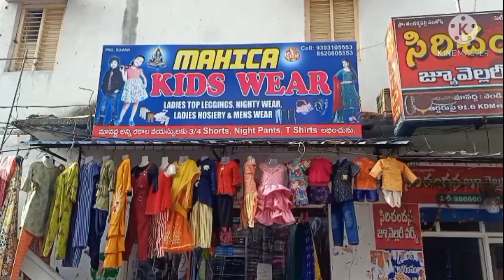# Mahica Kids Wear At Tailor street/ Hanamkonda/Warangal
Mahica Kids Wear At Tailor street Hanamkonda Warangal.opp muthoot mini gold loan office.